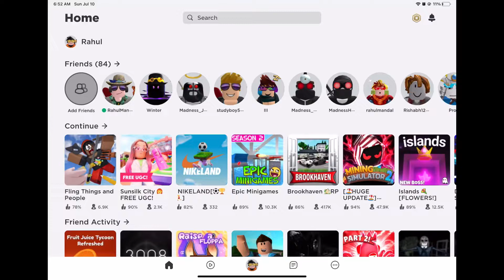How To Get Fireworks in France Hat | ROBLOX